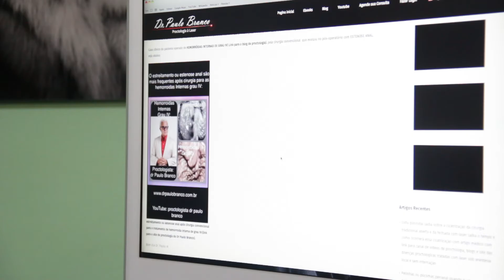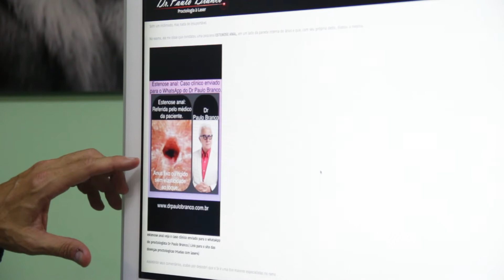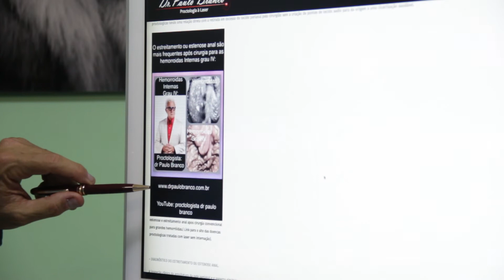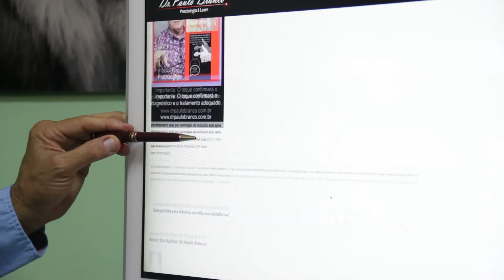Hemorroidas internas que no pós-operatório da cirurgia tradicional evoluiu para estenose anal.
Hemorroidas internas de grau IV que no pós-operatório evoluiu para estenose anal tratada por dilatação que esta abandonada como forma de tratamento primário para fissura anal pelo risco do paciente ficar com uma INCONTINÊNCIA ANAL.